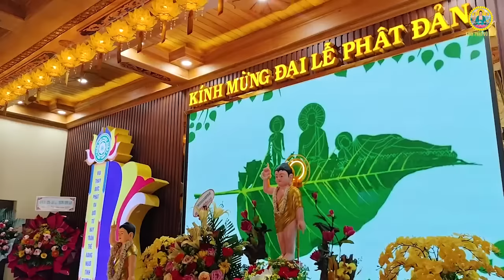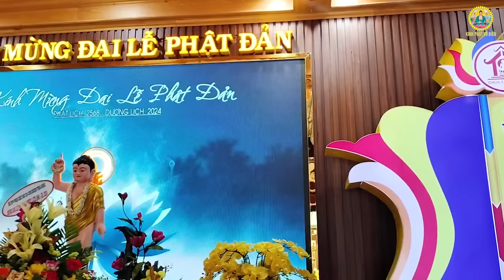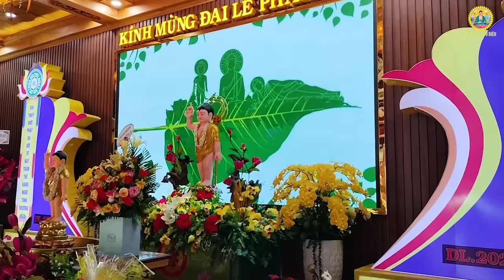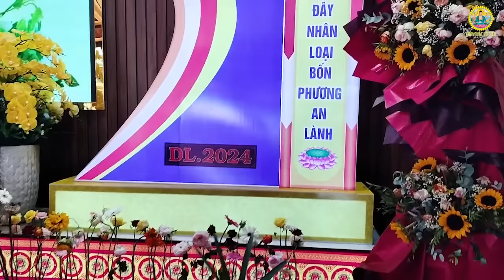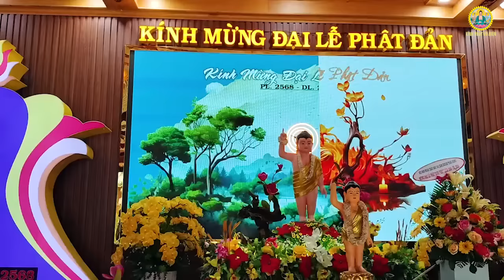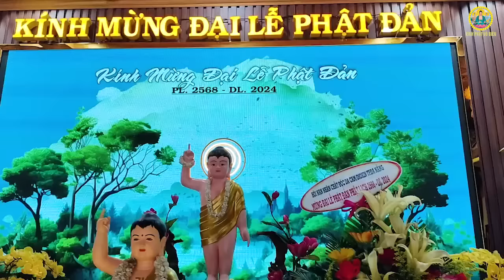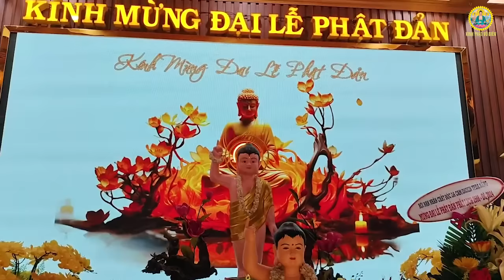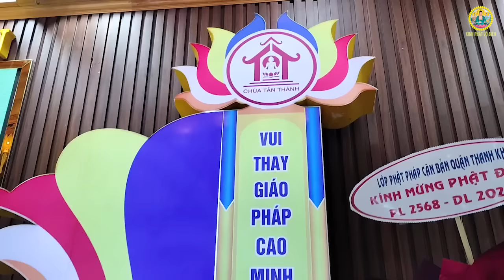Ai Mở Tụng Kinh Báo Hiếu,Phật Hộ Trì Cha Mẹ Sống Lâu,Hưởng Lộc Giàu Sang,Rất Linh